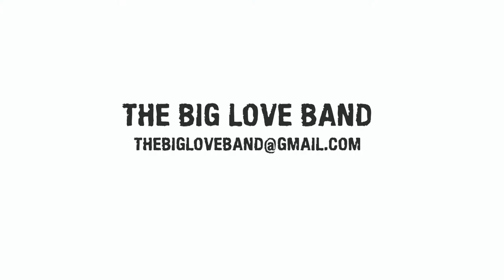The Big Love Band - Promo produced by Richard Compton (Master Buddha)